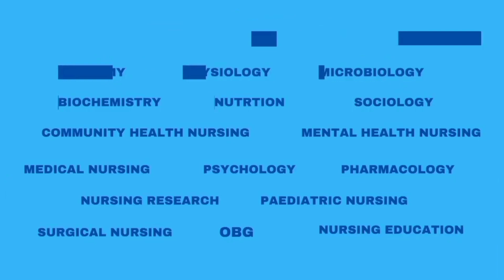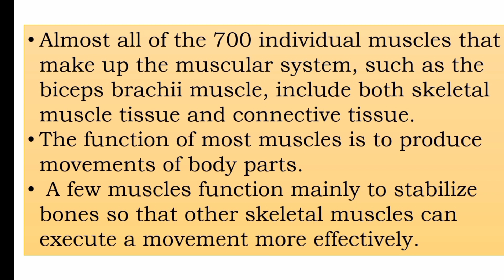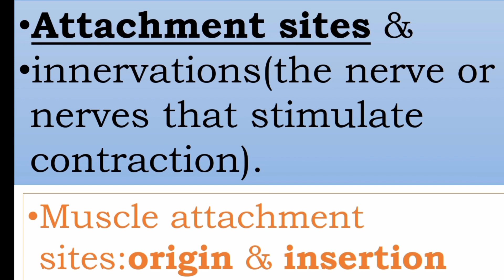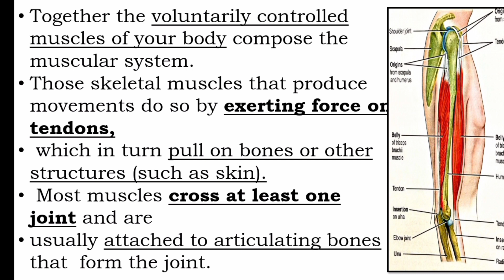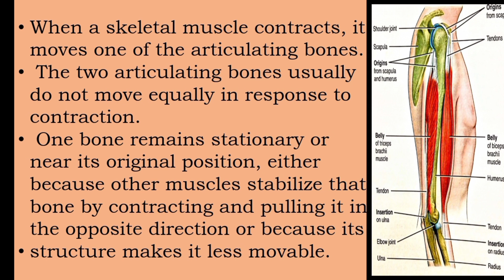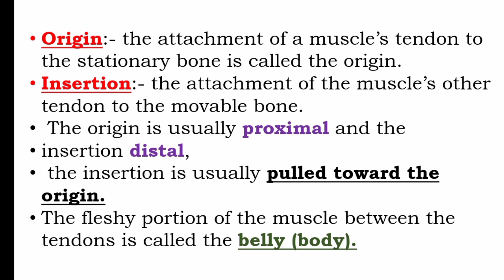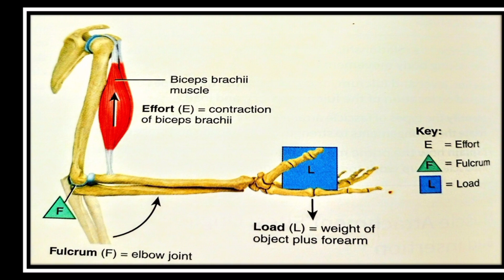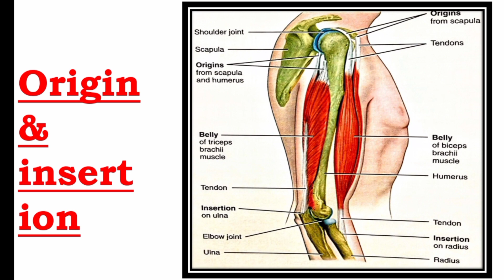Origin and insertion of muscles explained in malayalam/@nursesmotive